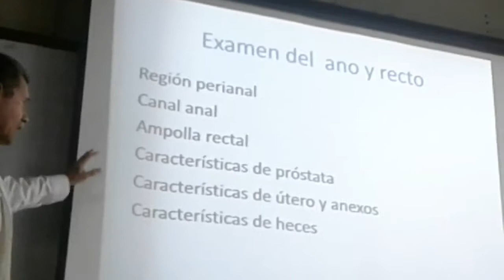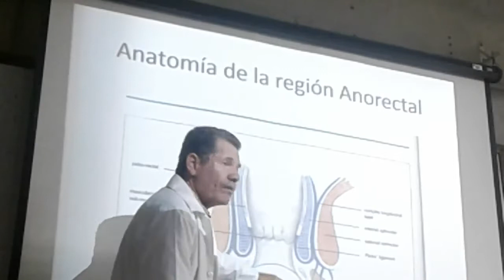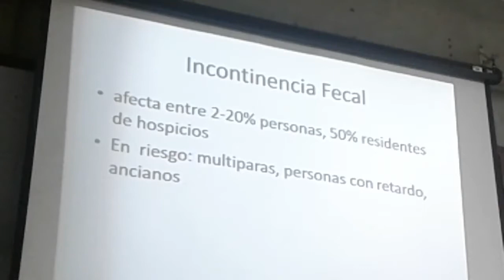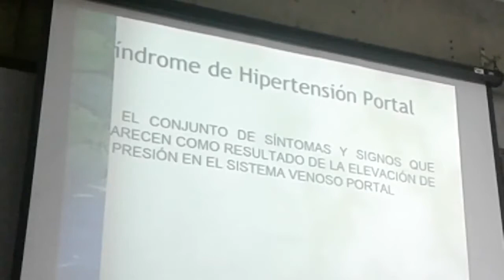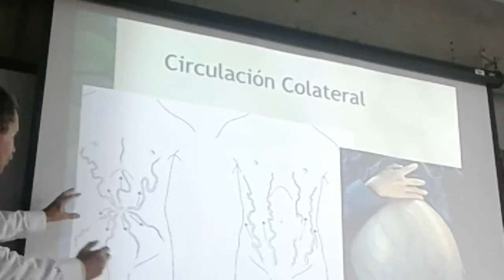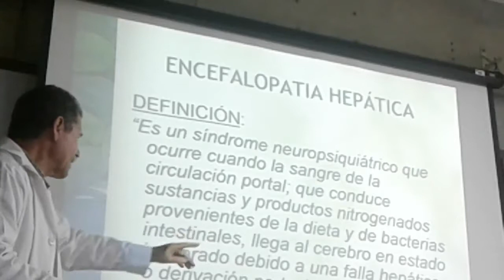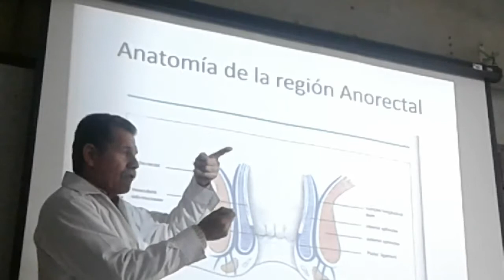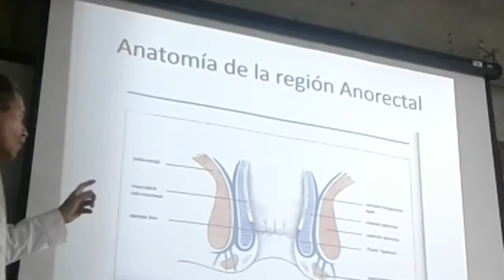SINDROME HIPERTENSION PORTAL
Conceptos generales y fisiopatologia con bases farmacologicas de la hipertension portal Bibliografia: -Hepatology Principles and Practice 2nd edition -2017-Harrisons Principles of Internal.

PRE GRADO UNIVERSIDAD RICARDO PALMA 2017.

Más vídeos de la colección en el siguiente link: Síndrome ictérico. Insuficiencia hepática, hipertensión portal. Ascitis y encefalopatía porto sistémica.